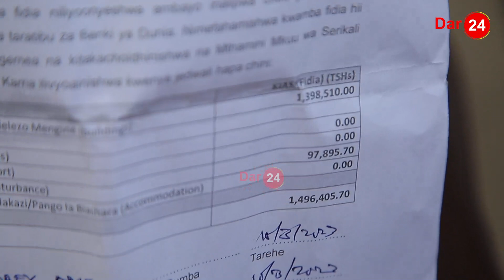KILIO: WANANCHI WAMUITA RAIS SAMIA MSIMBAZI/ WATENDAJI TATIZO/ MALIPO UKIINGIA KICHEKO KUTOKA KILIO